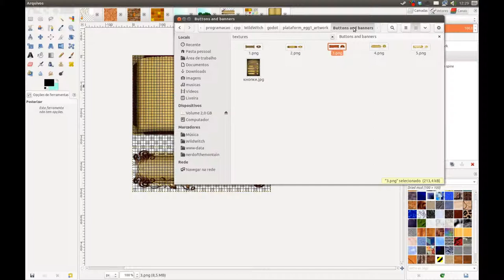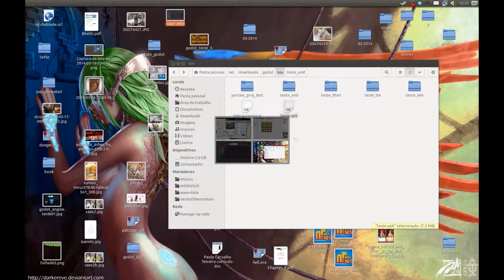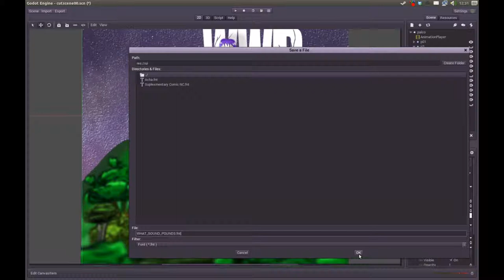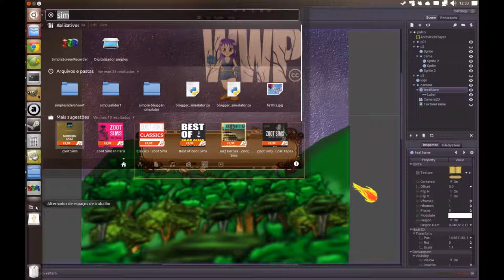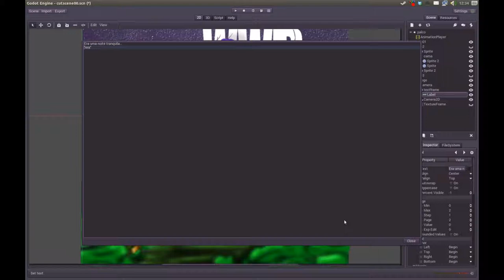Trabalhando com fontes na GODOT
Aqui eu mostro como inserir um arquivo de font (.ttf ou .otf) na engine.